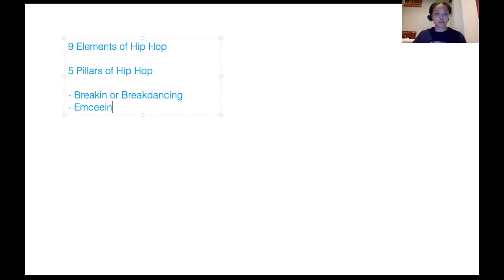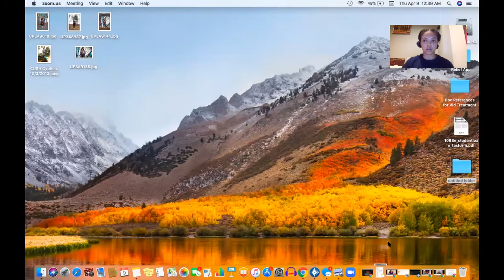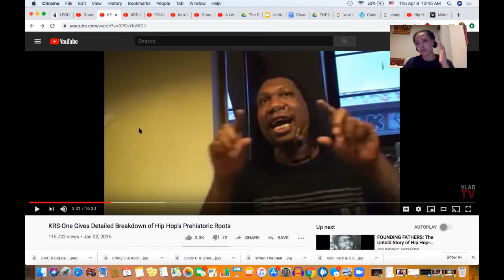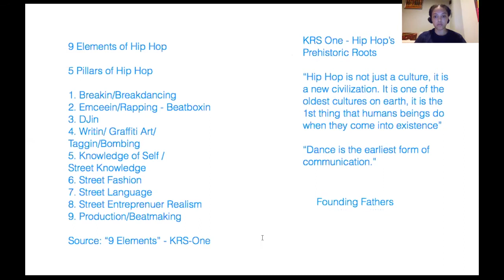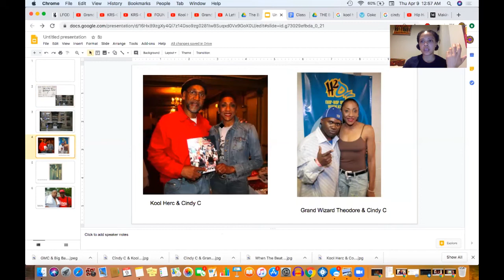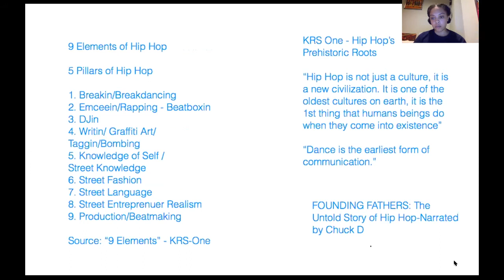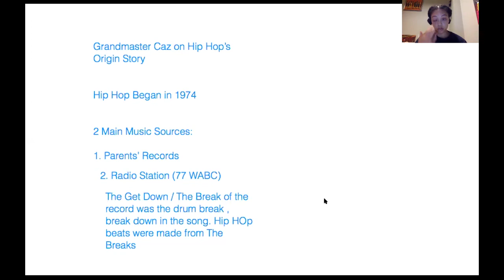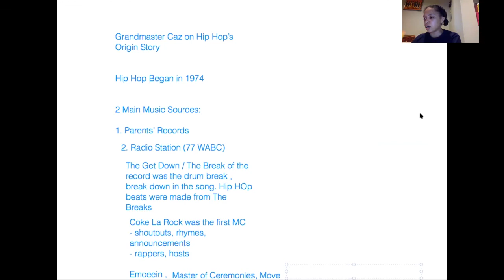Creative Classrooms: DJing & History of Hip Hop | Class 2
DJ Troy Frost | DJing + History of Hip hop | Elementary - High School

This class teaches young people about the history of hip-hop and how it's shaped and influenced culture. In each class students will try out DJing while learning about hip-hop culture not only as a music genre but as a way of life.

We're proud to offer these virtual courses for free. But we need your support to do so!